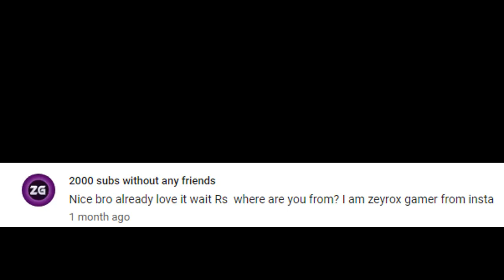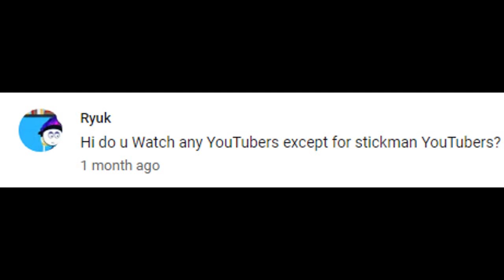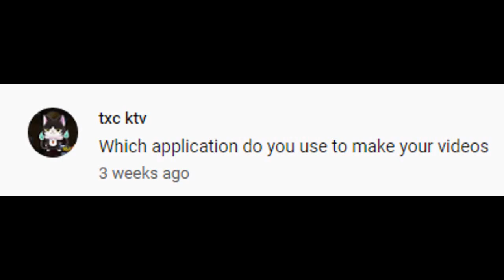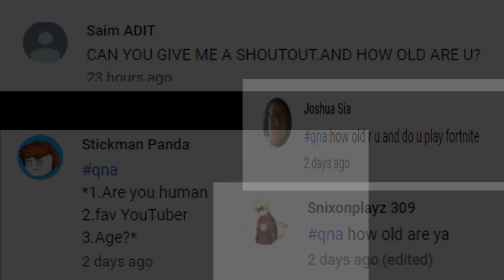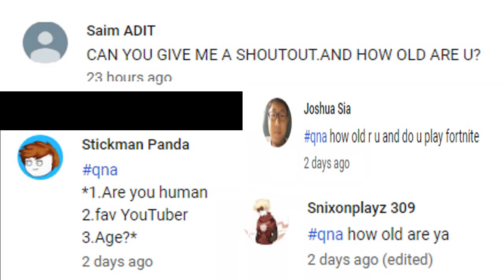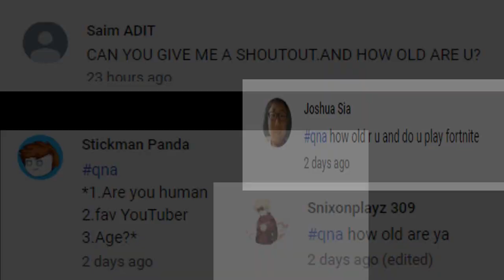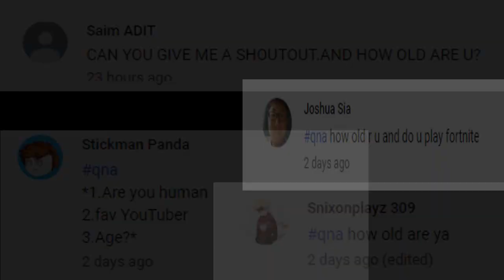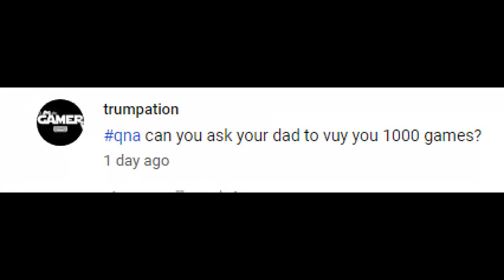QnA With I'm a Limited Edition ll 1k subs special ll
Hello guys
Title of the video is “QnA with I’m a Limited Edition ll 1K special ll.”

1. G.SKILL F4-3200C16S-8GVKB Ripjaws V DDR4-3200MHz CL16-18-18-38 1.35V 8GB (1x8GB) Memory

2.Corsair Carbide Series Spec-01 RGB (ATX) Mid Tower Gaming Case

3.Zotac GeForce GTX 1050 Ti OC Edition ZT-P10510B-10L 4GB PCI Express Graphics Card

4.GIGABYTE GA-A320M-S2H (AMD Ryzen AM4 / MicroATX / 2xDDR4/ HDMI/ Realtek ALC887/ 3xPCIe/ USB3.1 Gen 1/ LAN/ Motherboard)

5.Corsair CV550, CV Series, 80 Plus Bronze Certified, 550 Watt Non-Modular Power Supply - Black

6.Western Digital WD Green 240 GB 2.5 inch SATA III Internal Solid State Drive (WDS240G2G0A)

7.Western Digital WD10EZEX 1TB Internal Hard Drive for Desktop (Blue)

8.Zebronics Zeb-Transformer-M Optical USB Gaming Mouse with LED Effect(Black)

9.AMKETTE Evo Fox (by Amkette) Fireblade Gaming Wired Keyboard with LED Backlit, 19 Anti-Ghosting Keys, and Windows Lock Key (TKL) (Black)

10.Zebronics 600 va UPS-U725 for Desktop/Computers

11. Cosmic Byte GS410 Headphones with Mic and for PS4, Xbox One, Laptop, PC, iPhone and Android Phones (Black/Blue)

This is my new video. I hope you will enjoy.
If any mistake is there, then you can comment it. Becoz I am still a begineer.
This video is very much interesting . I’m a Limited Edition going to presents a marvelous video.
This is my new video “QnA with I’m a Limited Edition ll 1K special ll.”.THIS VIDEO CONTAINS SOME LAUGHING CONTENT. I HOPE U ALL ENJOYED.  This video is very interesting.So, watch till the end.AND also tell me which scene you love the most.
I am doing my best to make the video more entertaining.but I only need your support guys.
This video is just for entertaining purposes. This video “QnA with I’m a Limited Edition ll 1K special l” are awesome and trending among our generation.
This video is based on the“QnA with I’m a Limited Edition ll 1K special l”. please subscribe, comment and share this video as more as you can . this video is just made for entertainment purposes. I hope u guys enjoyed that video a lot.

Stay awesome